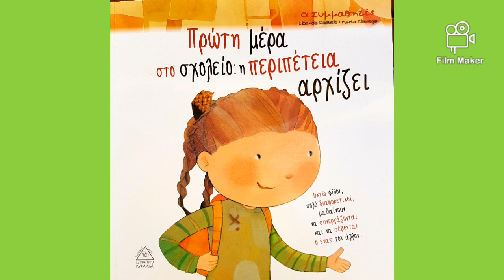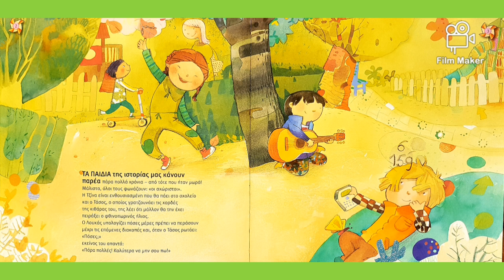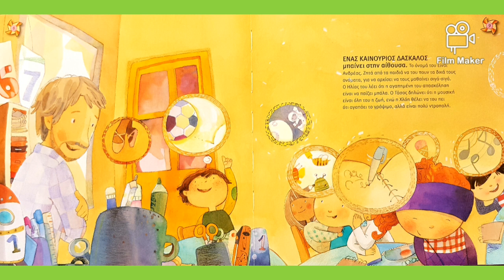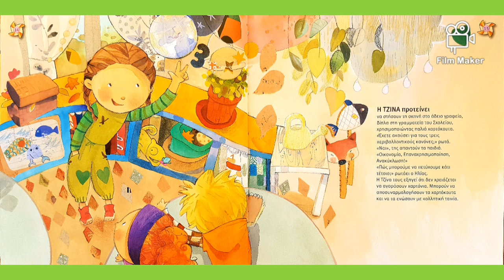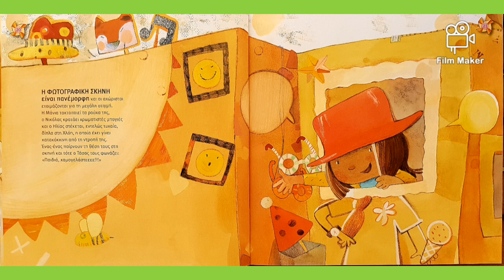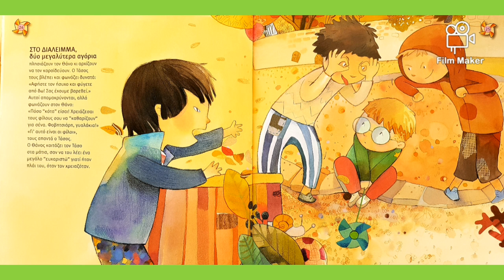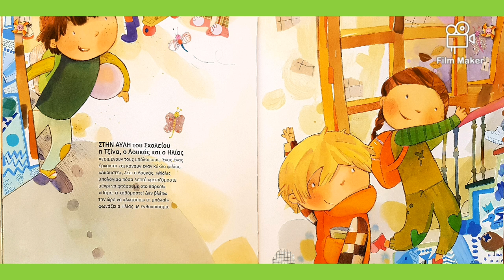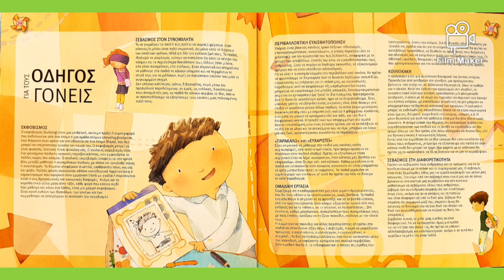Πρώτη μέρα στο σχολείο: η περιπέτεια αρχίζει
Οι "αχώριστοι" φίλοι συναντιούνται μετά τις καλοκαιρινές διακοπές, την πρώτη μέρα του σχολείου, και αποφασίζουν να κάνουν την επιστροφή τους διασκεδαστική και αξέχαστη. Δημιουργούν μια φωτογραφική σκηνή, ώστε όλα τα παιδιά να έχουν τις καλύτερες αναμνήσεις από την έναρξη της σχολικής χρονιάς. Στην πορεία αυτής της
προσπάθειας, ανακαλύπτουν ότι είναι πολύ διαφορετικοί μεταξύ τους και μαθαίνουν την αξία της συνεργασίας και της κατανόησης.
Ο κύριος Ανδρέας και η κυρία Ντίνα, οι δάσκαλοί τους, αντιλαμβάνονται ότι πρόκειται για μια ομάδα αξιόλογων παιδιών που σέβονται το ένα το άλλο και αναγνωρίζουν τη σπουδαιότητα της ομαδικής εργασίας.

Συγγραφέας: Elisenda Castells
Εικονογράφηση: Marta Fabrega
Επιμέλεια: Ράνια Τζιαμπίρη
Εκδόσεις: Τζιαμπίρης Πυραμίδα